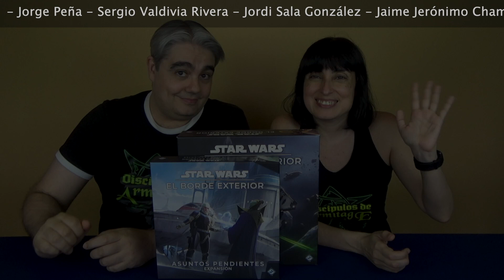Reseña de ASUNTOS PENDIENTES para El BORDE EXTERIOR [Expansión] STAR WARS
En esta vídeo reseña os contamos que nos ha parecido la expnsión de Asuntos Pendientes para el Borde Exterior, un juego de mesa del universo de Star Wars donde nos ponemos en la piel de los mercenarios y caza recompensas más infames de la galaxia.

Música